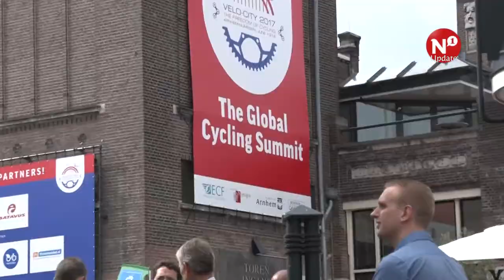Koning opent Velo-city fietscongres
NIJMEGEN - Koning Willem-Alexander heeft dinsdagochtend het fietscongres Velo-city geopend bij concertgebouw de Vereeniging in Nijmegen. Na de opening fietsten de koning en Burgemeester Bruls een stukje over het RijnWaalpad tussen Nijmegen en Arnhem. Velo-city is een internationaal fietscongres wat van 13 t/m 16 juni gehouden wordt in Nijmegen en Arnhem. ''Ik ben heel erg trots. Heel mooi dat de koning ons de eer heeft bewezen om het grootste fietscongres van de wereld vandaag hier te openen'', aldus Bruls.